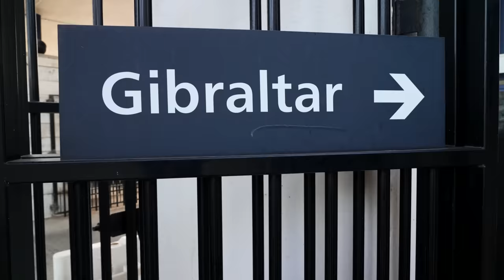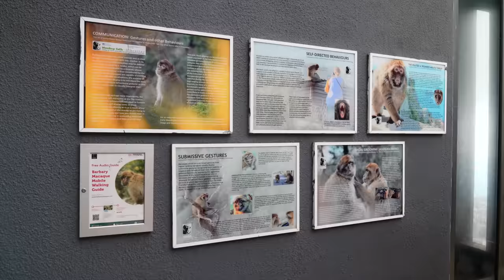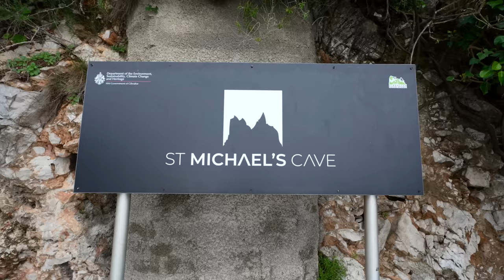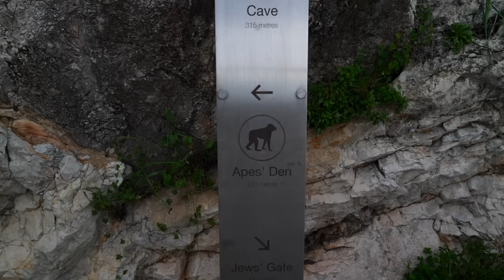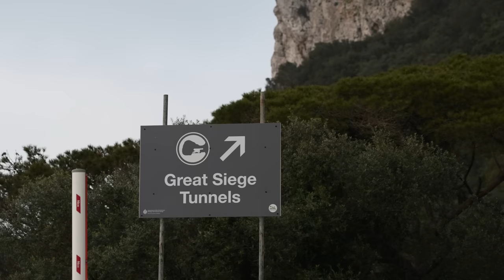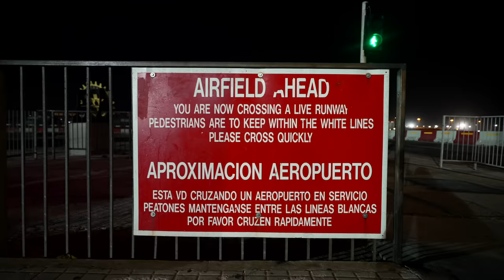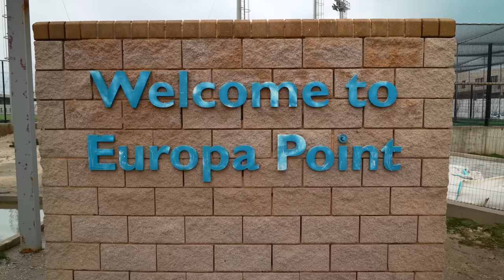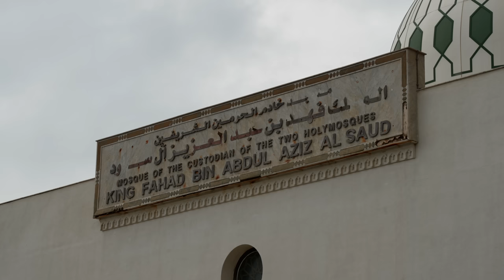Mit dem CAMPER nach GIBRALTAR | ANDERS als GEDACHT | Spanien Wohnmobil 2023 | Andalusien | Vanlife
Von Affen attackiert.🤐 Im heutigen Video überqueren wir eine EU-Außengrenze und erkunden Gibraltar, das Überseegebiet Großbritanniens im Süden von Spanien. Wir finden einen super Stellplatz, machen tierische (und leider schmerzhafte) Bekanntschaften, genießen brittisches Essen und trotzen dem Sturm. Viel Spaß beim Anschauen!🤗🎥🎬

►A M A Z O N  S H O P:

Wenn Du über diese Links etwas kaufst, erhalten wir in einigen Fällen eine kleine Provision. Das Produkt wird für dich dadurch NICHT teurer. Damit hilfst Du uns, unseren Kanal zu unterstützen und wir können etwas länger Reisen. Vielen lieben Dank dafür :-)

Tina & Dirk